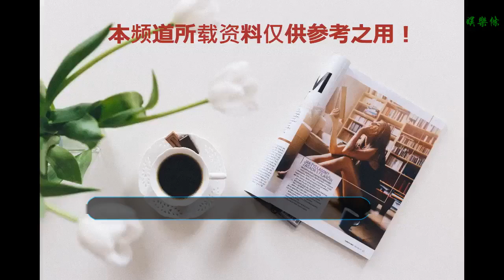抱在一起暖暖的很貼心 RV第一時間發來合影致謝Luv們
谢谢！

      原標題：抱在一起暖暖的很貼心 RV第一時間發來合影致謝Luv們
            在15日晚舉辦的“第28屆首爾歌謠大賞”頒獎禮上RedVelvet獲得了本賞，隨后官方i更新了一組成員們的后臺合影。即使是All Black造型也抵擋不住的可愛感，抱在一起的紅貝貝又酷又可愛～
“在首歌獲得本賞啦～～～！！！真的超級感謝我們luv??
2018年的回憶就像走馬燈一樣轉瞬即逝…因為有一直在為我們應援的luv們2018年有一個幸福的結尾2019年的開始也是伴隨著很好的氣運一樣！！為了大家的開心和幸福我們也會好好工作 回報給各位好的歌曲
2019年也一起加油吧！！阿咂！? ”

YERI也通過官方i上傳了一組自拍美照，祝賀Luv們得獎啦！
“Luvie! 真的真的祝賀你們得獎啦! 希望我們都吃好,睡好，過得幸福快樂吧 我愛你們 謝謝你們 ??”昨天的妹妹VS今天的妹妹，還是同樣的配方同樣的可愛～

(文/ Myerim醬 翻譯/ Mangokscp 圖/ i)